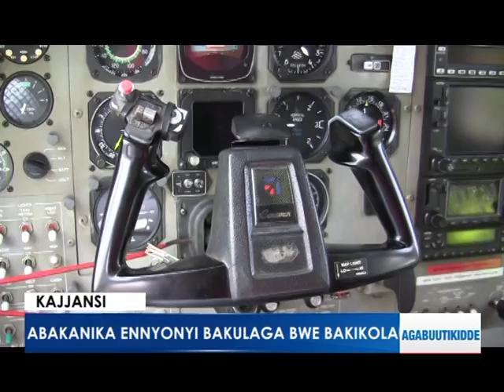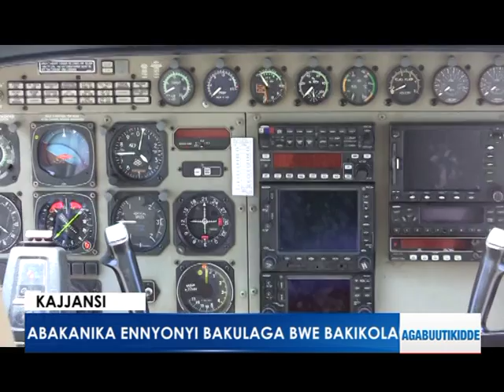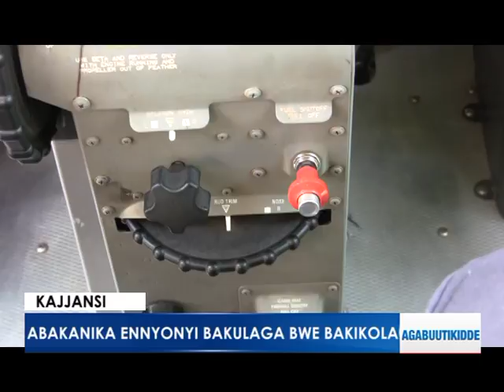Abakanika ennyonyi bakulaga bwe bakikola.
Okuzikanika olina okubeera n'obutabo bwa Manual bwebazigulirako.

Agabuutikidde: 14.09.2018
Reporter: David Tamale ne Katongole Godfrey